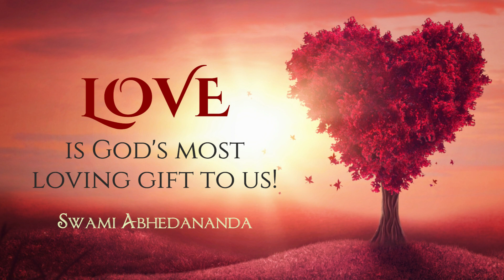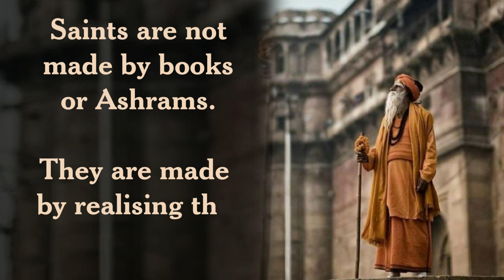'Love' is God's most Loving Gift to us | Inspirational Talks by Swami Abhedananda | CMSA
❤️ *Love - God’s special Gift* ❤️
~ Swami Abhedananda

God alone is our eternal Lover! And His love for us is enveloped in situations and people around.

While dealing with the world, we often fail to recognize His expressions of love & care. Only those who realize His love, become devotees!

To get this vision of seeing God’s love, watch this video excerpt of Swamiji...